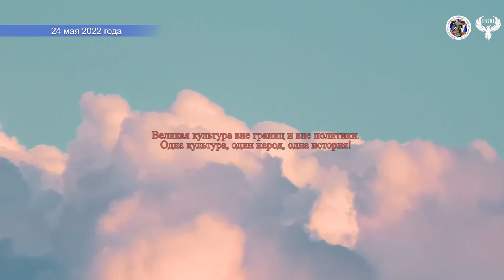Видеопоэзия 24 05 2022 День славянской письменности и культуры Данил Даниленко